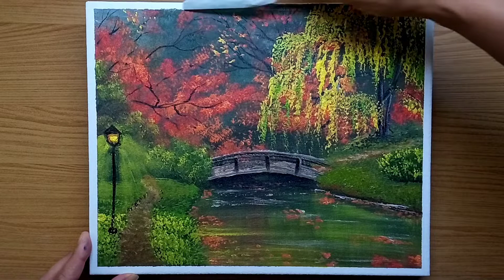Pintura Acrílica Jardim Secreto...Demonstração em Tela para Iniciante/ Satisfatório /187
Como pintar uma linda Paisagem com um Jardim Secreto no Estilo Japonês.   Tudo passo a  passo para quem está iniciando na pintura acrilica,  se inspirar.   Qualquer dúvida deixar , pode deixar nos comentários.

Muito obrigada sempre por assitir

 Material usado e cores das tinta, direto no vídeo.

Tela 24cm x 30cm
Tinta acrílica semi-brilho acrilex Tinta acrilica semi brilho corfix